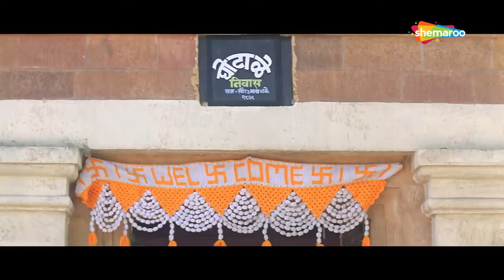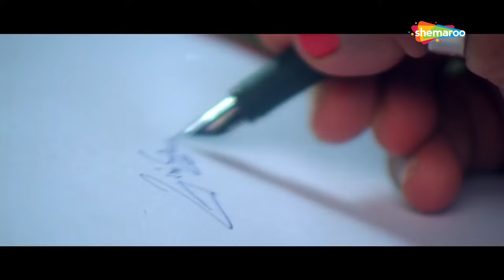आम्ही जे पहिलीला शिकवलं जात तेच दहावीला शिकवलं जात - भरत जाधव ह्यांची पोट दुखवून टाकणारी कॉमेडी 😁😁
नामदेवाचे बकुला नावाच्या एका सुंदर स्त्रीशी लग्न झाल्यानंतर तो आपल्या पत्नीसह गावी परततो आणि सरपंच घोटाळे यांना भेटतो. जेव्हा घोटले बकुलाकडे आकर्षित होतात तेव्हा आनंद होतो.

After Namdev gets married to a beautiful woman named Bakula, he returns to his village with his wife and meets the sarpanch, Ghotale. Hilarity ensues when Ghotale finds himself attracted to Bakula.

Movie - Bakula Namdev Ghotale
Cast - Bharat Jadhav, Siddharth Jadhav, Sonalee Kulkarni, Vijay Chavan
Genre - Comedy
Director - Kedar Shinde
Producer - Atul Maroo, Ketan Maroo
Writer -  Kedar Shinde
Music Director - Devdatta Sablej

🔔 Stay updated!